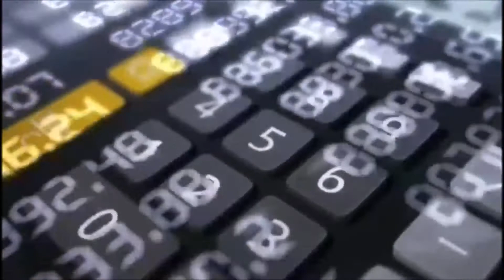Sobre Concessões de Rodovias e Pedágios - Coluna do Vidor